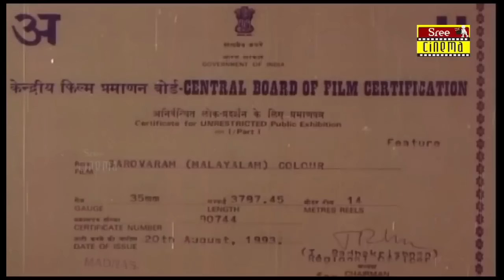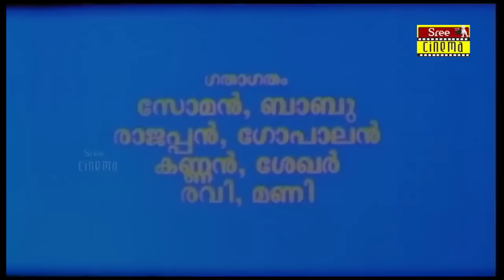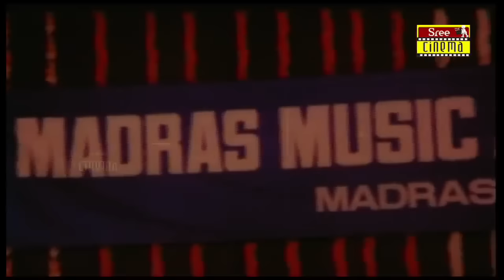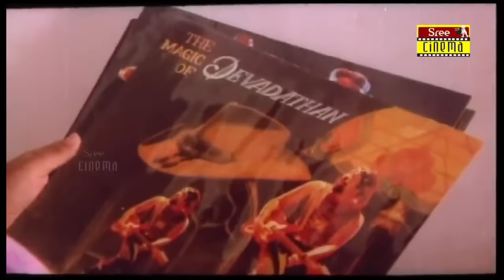Sarovaram | Malayalam Full Movie | Mammootty | Jayasudha | Thilakan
Sarovaram is a 1993 Malayalam-language Indian feature film, directed by Jeassy and produced by K. M. Abraham, starring Mammootty, Jayasudha and Thilakan. The film attracted media attention as Jayasudha acted in a straight Malayalam film after a long time.